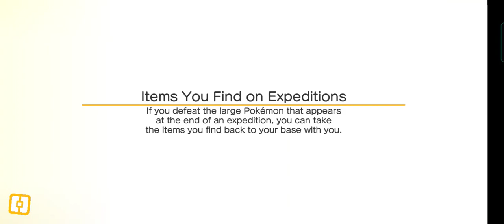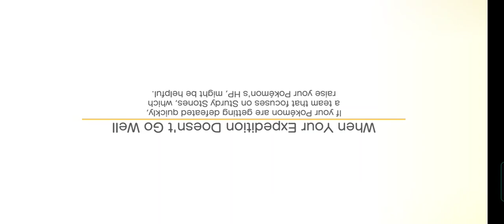playing pokemon quest pt1